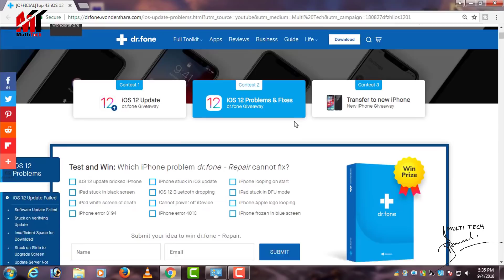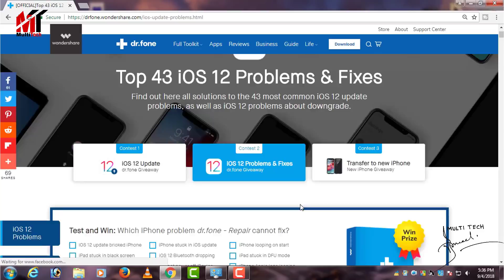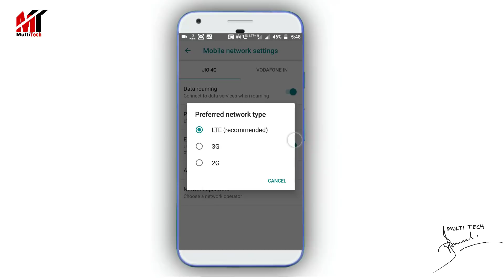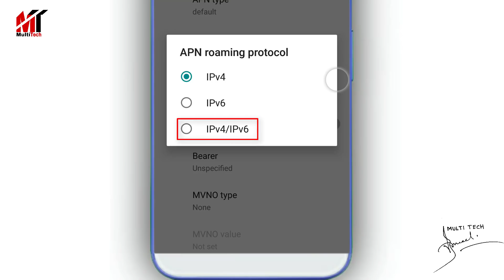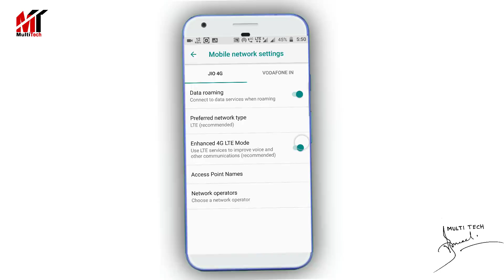ইন্টারনেট স্পিড কিভাবে বাড়াবেন 100% গোপন উপায়ে|How to increase Internet Speed In Bangla.